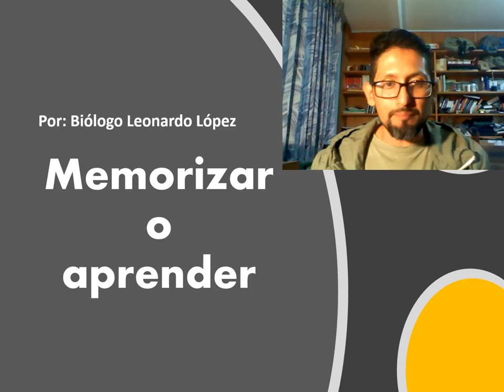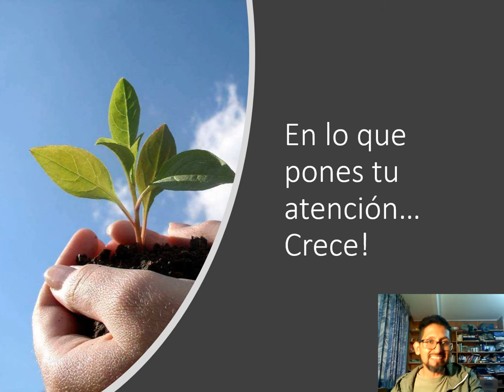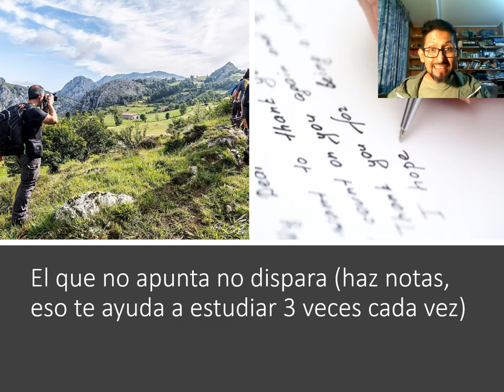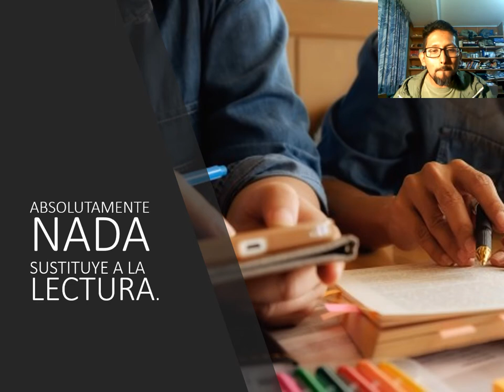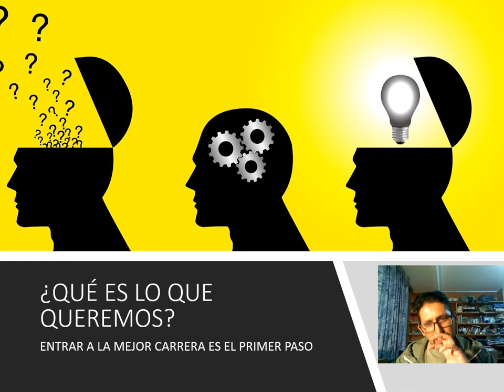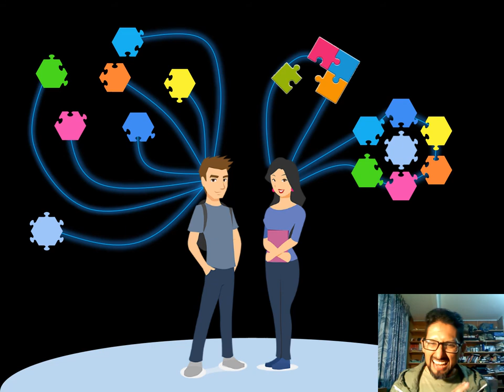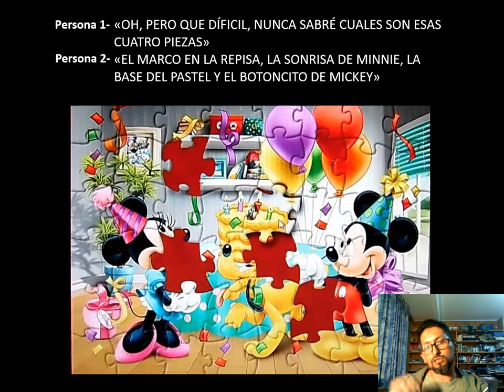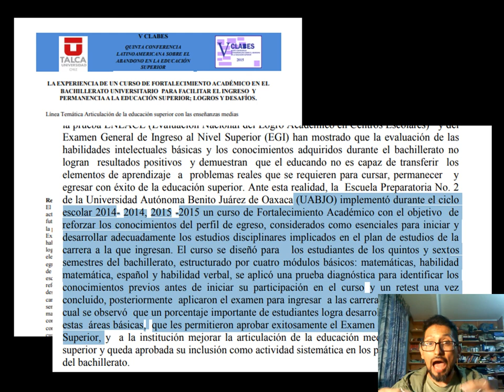El examen no es lo importante.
Cada que doy un curso me preocupa mucho que no sea solamente una colección de datos que memorizar; los aprendizajes, todos, incluso los académicos deben ser 'aprendizajes para la vida'. Así que en poco más de 20 minutos te comparto los cambios de actitud que se requieren para lograr todo lo que te propongas. Desde pasar un examen de admisión en la universidad de tu preferencia; hasta. ¿Cuál es tu más grande sueño?

Te invito a seguir lo que mis amigos y yo estamos haciendo para apoyar a los estudiantes que preparan su ingreso a Universidades nacionales: